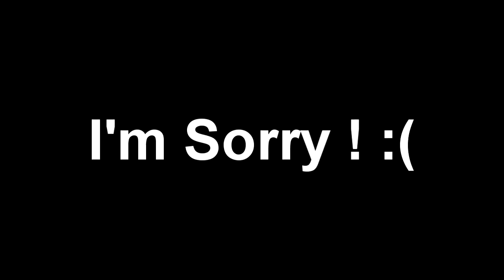I'M WORKING FOR MOJANG!! *NOT CLICK BATE*